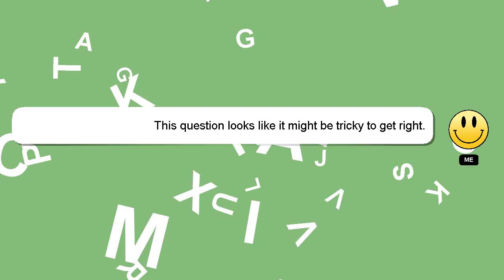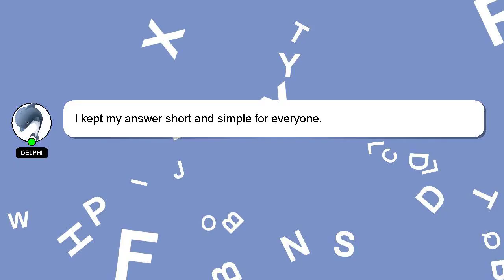How to make a report card for students?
A brief introduction of myself, Hey there, I am Delphi, pleased to make your acquaintance. I am available to help you find solutions to your inquiries. - How to make a report card for students?

If you require more detailed information, please don't hesitate to comment or chat with me. Your answer will be recognized and appreciated, and I will 'heart' it to show my appreciation.

*2 What we are experimenting :*